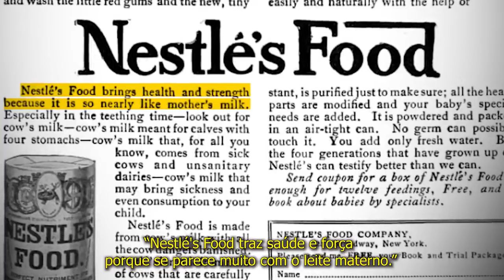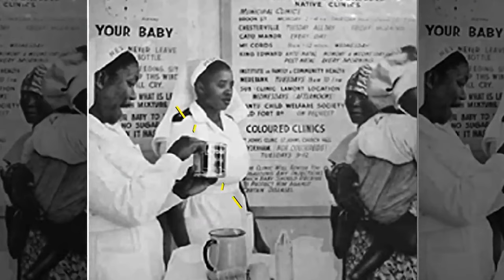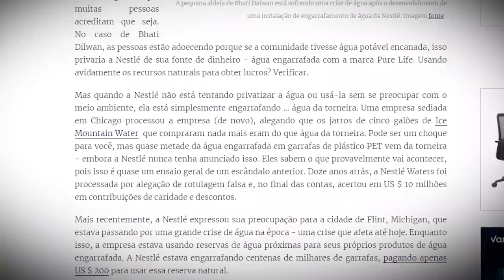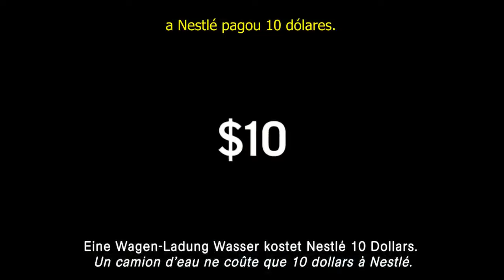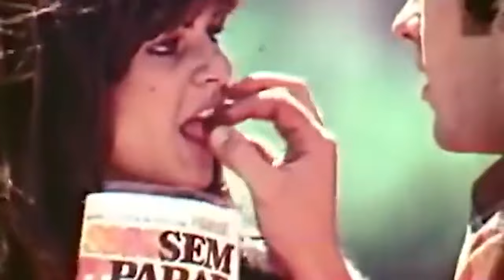A Diabólica História da Nestlé (Não Contada)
A história da Nestlé começou no final de 1886 na Suíça, quando um farmacêutico nascido na Alemanha, Henri Nestlé, abriu uma empresa de produção de alimentos derivados do leite na pequena cidade de Vevey.

Seu primeiro produto, um cereal infantil para mães que não podiam amamentar, combinava leite de vaca, farinha de trigo e açúcar.

E apesar de tudo, esse cereal foi um sucesso.

Na época em que Henri Nestlé começou sua empresa, uma empresa concorrente, a Anglo-Swis Condensed Milk Company, foi fundada por dois americanos em Cham, na Suíça.

Os americanos estavam prometendo uma alternativa segura ao leite fresco.

Depois de mais de duas décadas de competição acirrada, as duas empresas, em 1905, se fundiram e formaram a Nestlé.

GUERRA E TRABALHO

No início, a Nestlé mudou seus negócios para o exterior e abriu sua primeira fábrica americana em 1900.

Com o início da Primeira Guerra Mundial, a Nestlé conseguiu contratos milionários governamentais de leite condensado e chocolate.

Ao final da guerra, a Nestlé tinha 40 fábricas ao redor do mundo.

Durante a Segunda Guerra Mundial, a Nestlé estava ganhando dinheiro dos dois lados da Guerra. Ela assinou um contrato com o governo alemão e também assinou um contrato com o governo americano.

Mas como nem tudo são flores, a maior empresa de alimentos do mundo envolveu-se em uma série de escândalos nos anos seguintes

FÓRMULA PARA BEBÊS

Nos anos de 1970, a Nestlé promoveu agressivamente sua fórmula infantil em países menos desenvolvidos, visando especificamente os mais pobres. A Nestlé fez parecer que seu leite artificial era tão bom quanto o leite materno, o que não era verdade.

A maioria dos países que a Nestlé focava, principalmente os da África, não tinha água limpa, então era necessário ferver a água. Porém, devido às baixas taxas de alfabetização, muitas mães não sabiam disso e misturavam a fórmula com água poluída, colocando as crianças em risco.

Como o leite artificial era caro, as mães tendiam a usar quantidades menores do que o necessário - para durar mais, fazendo com que muitos bebês bebessem o leite artificial em quantidades inadequadas e ficando desnutridos.

A Nestlé simplesmente ignorou esses problemas, mesmo sabendo que usar a fórmula com água poluída aumentava de 6 a 24 vezes a chance da criança morrer de diarreia e aumentava 4 vezes a chance da criança morrer de pneumonia.

Mas a Nestlé não importava se as mães estavam ou não colocando a vida de seus filhos em risco, o que importava mesmo era as vendas.

CIGARROS ADVERTISEMENT

A amamentação, um dos aspectos mais importantes para o desenvolvimento do bebê, principalmente em áreas não higienizadas, foi deixada de lado.

A Nestlé fez exatamente o que a indústria de cigarro fez: pagou “médicos” para dizer que sua fórmula infantil fazia bem para saúde e dizer que o leite materno fazia mal.

Ela chegou até mesmo a contratar “enfermeiras” na Ásia e na África, para dar amostras grátis em hospitais e maternidades.

Quando as mães ganhavam alta do hospital, o leite artificial já não era mais gratuito, mas como ele havia interferido na amamentação, as mães teriam que continuar comprando.

A Nestlé criou uma necessidade onde não havia e convenceu as famílias de que seu produto era essencial para uma vida saudável, o que não é verdade.

Mas os executivos da Nestlé, em 1978, foram levados ao Senado dos Estados Unidos para explicar o motivo da morte ou do adoecimento de todos esses bebês, por causa de seu leite artificial.

Não está claro quantas vidas foram perdidas direta ou indiretamente devido a essa campanha de marketing, mas de todo jeito a Nestlé não se importa.

Por isso, em 1981, a OMS estabeleceu novas regulamentações e nenhuma companhia pode mais comparar o leite materno com qualquer leite artificial.

Mas nem mesmo essa regulamentação atrapalhou a Nestlé, porque ela simplesmente mudou as suas campanhas de marketing para lugares com menos restrições.

E mesmo após milhões de pessoas boicotarem os produtos da Nestlé, ainda havia relatos de médicos promovendo a fórmula infantil.

A MAIOR COMPANHIA DE ALIMENTOS DO MUNDO

Hoje em dia, a Nestlé é a maior empresa de alimentos do mundo, mesmo após anos de polêmicas.
A Nestlé vende de tudo, desde comida para bebês até café, tem mais de 400 fábricas em 194 países e emprega mais de 300 mil pessoas.
Além de ser considerada uma das melhores empresas para se trabalhar no mundo.
Ninguém pode negar que a Nestlé fez um excelente trabalho escondendo o seu lado sombrio, porque as pessoas continuam comprando os seus produtos.

Créditos:
Jake Tran (Good Ideas)

**Recebi esse video e descrição via whattsapp, caso você seja o dono ou saiba quem é, envie as informações para receber os creditos devidos.